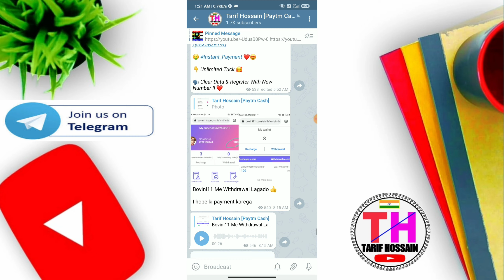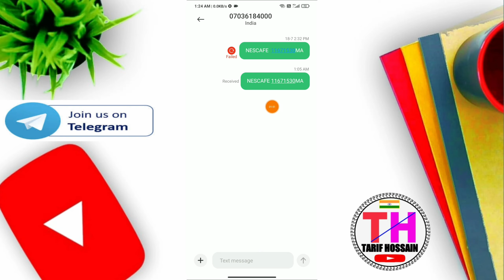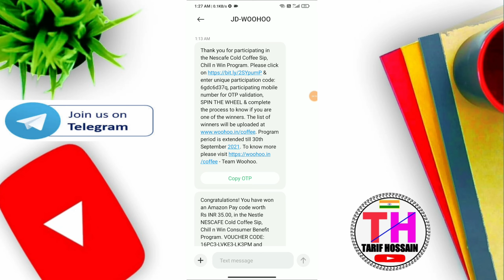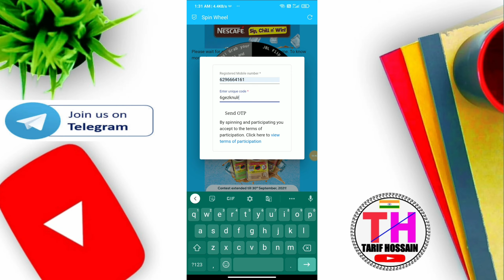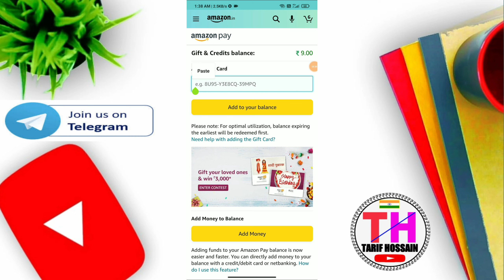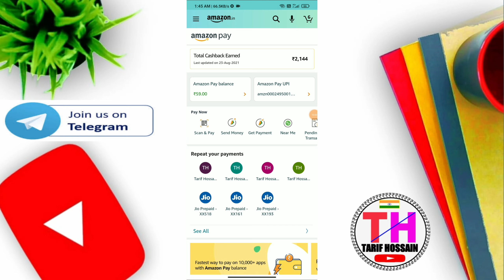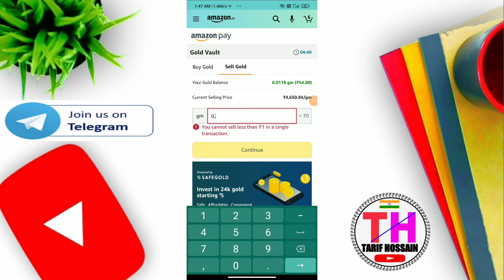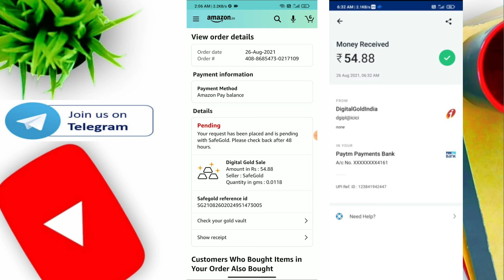🔴 Get Instant ₹54 Free Paytm Cash !! New Earning App Today !! New Loot Offer Today !! Nescafe Offer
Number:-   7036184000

Text:- NESCAFE 11671530MA

free amazon pay balance
amazon gift card
nescafe
nescafe free amazon gift card
free amazon gift card
nescafe amazon gift card kaise milega
tarif hossain
loot app
loot money
loot offer
earning app
online earning
Online Jobs
data entry work
online earning
10th pass job
12th pass job